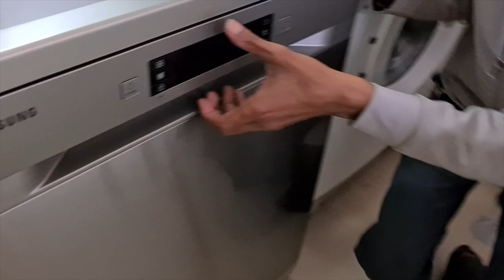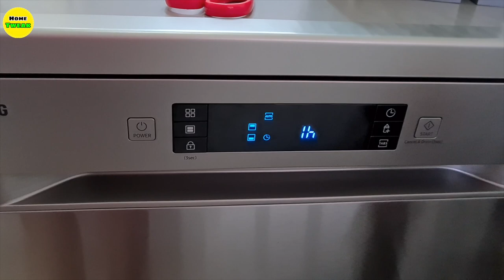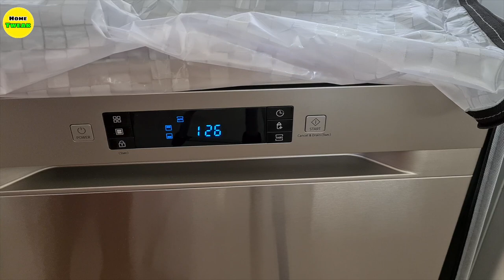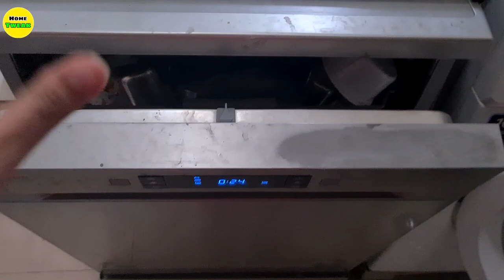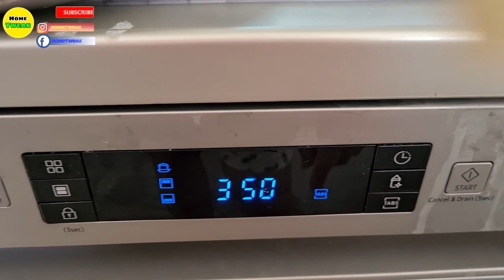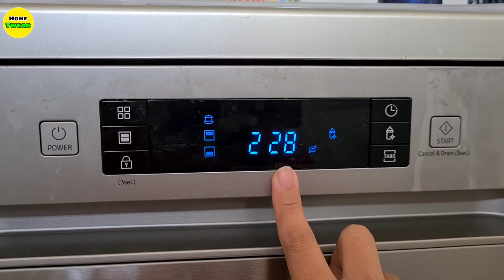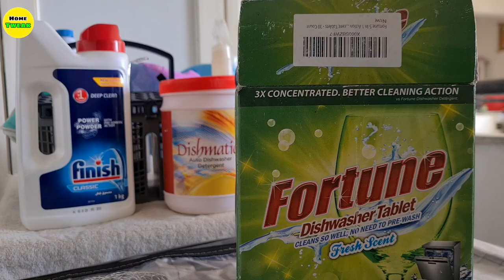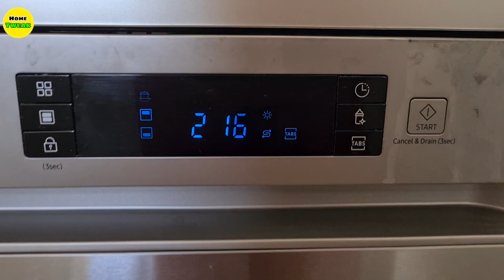Dishwasher for Indian Kitchen :: Worth Buying or Not | Dishwasher Reviews India DW60M6043FS/TL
Hello !
Today I will discuss about Samsung India Dishwashers DW60M6043FS/TL for Rs. 55,990/- in Indian Market. Lets's see if they are suitable for Indian Kitchens since they are new to Indian Market. I have been using it for the past 9 months, and I am happy to share my unbiased opinion on it.

Pls Like & Share this video with your friends and family and for more such videos please subscribe to my channel and press the bell icon for latest updates of the channel.